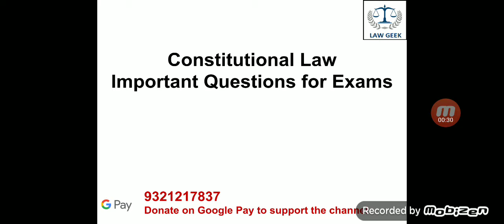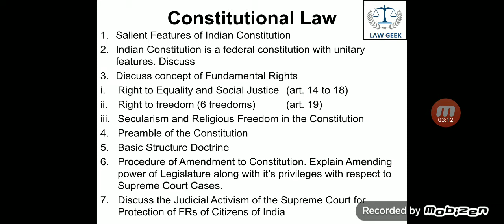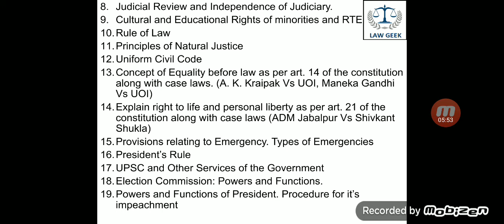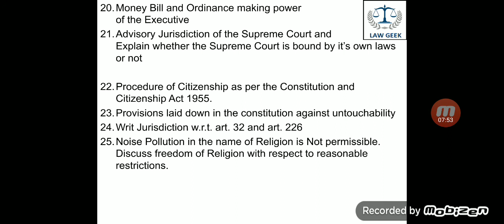Important questions for Constitutional Law for LLB